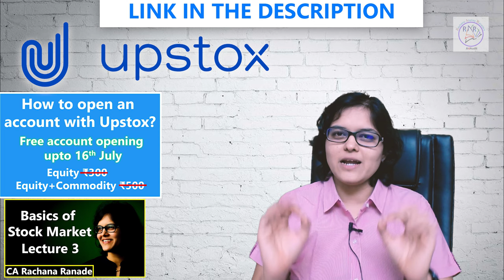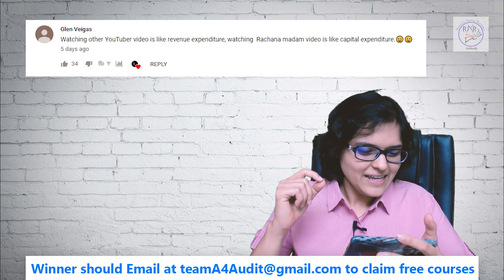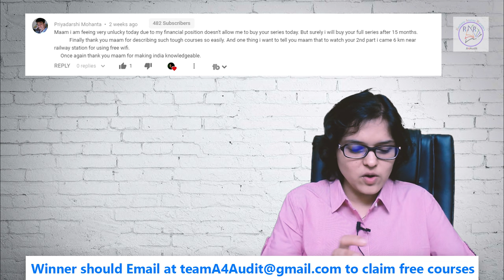100K Subscriber Special Giveaway! | Basics Of Stock Market | Power Of Attorney By CA Rachana Ranade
Through the link, you can open an account with Upstox and also get access to 3rd Lecture of Basics Of Stock market Course.